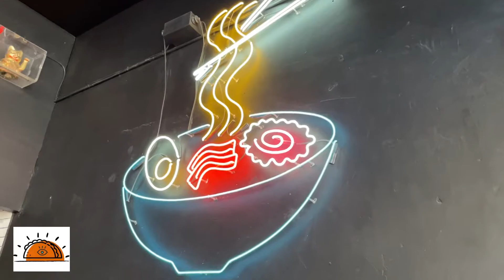¿Que comer y que hacer en Guadalajara?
Son recomendaciones de lugares donde comer y que hacer en Guadalajara. Abajo te dejo las direcciones de los lugares que visitamos👇🏻👇🏻

Cabanna: 📍 Av. México 2972, Juan Manuel, 44680 Guadalajara, Jal.

Tacos provi: 📍 Av. Rubén Darío 534, Lomas de Guevara, 44657 Guadalajara, Jal.

Tacos don José: 📍 Calle Argentina 595, Americana, 44160 Guadalajara, Jal.

Peko peko: 📍 Calle Argentina 20, Col Americana, Americana, 44160 Guadalajara, Jal.

Nadim: 📍 Real de Acueducto 235, Real Acueducto, 45116 Zapopan, Jal.

Compios: 📍 Av. Piotr Ilich Tchaikovski 578, Arcos de Guadalupe, 45037 Zapopan, Jal.

Fogo do Chão: 📍 P.º de Los Virreyes #45, Col, Puerta Plata, 45116 Zapopan, Jal.